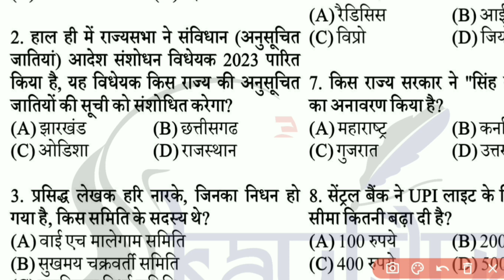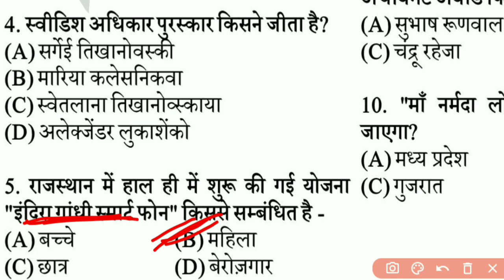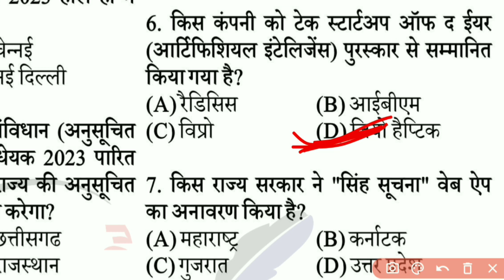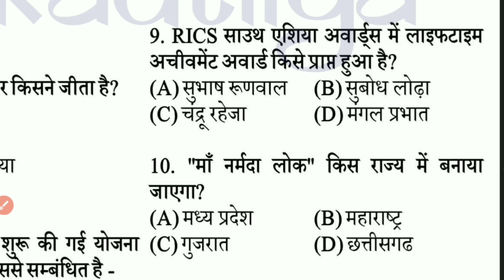UP Police ll Daily current affairs quiz ll 12 August 2023 ll